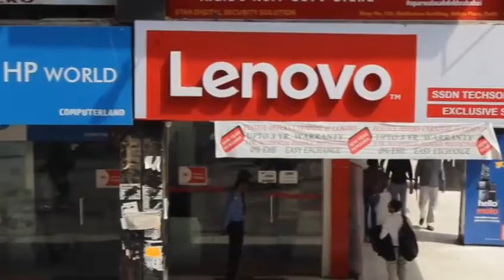India's no 1 second hand market nehru place new delhi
Second hand phones and electronic market